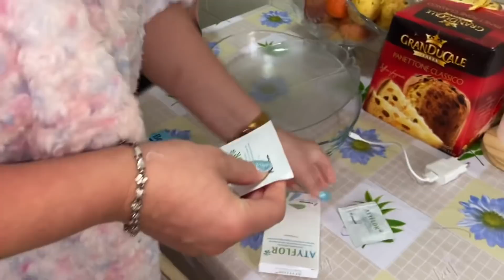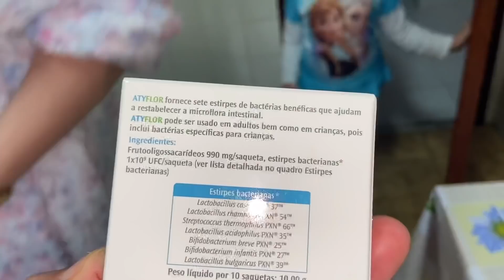CARINA ESTÁ DUENTINHA